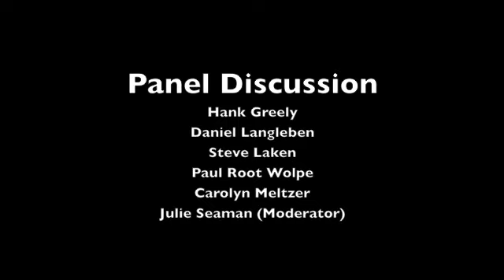The Truth about Lies: Panel Discussion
Event: The Truth About Lies: the Neuroscience, Law, and Ethics of Lie Detection Technologies Symposium
Panel: Hank Greely, Daniel Langleben, Steve Laken, Paul Root Wolpe, Carolyn Meltzer, Julie Seaman (Moderator) and introduced by Karen Rommelfanger

Location: Emory University's Academy of Medicine